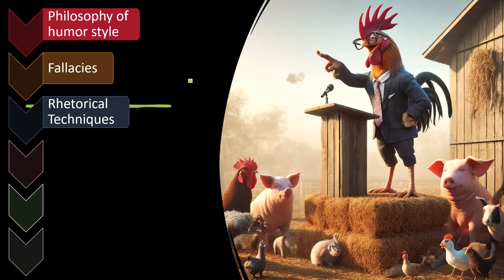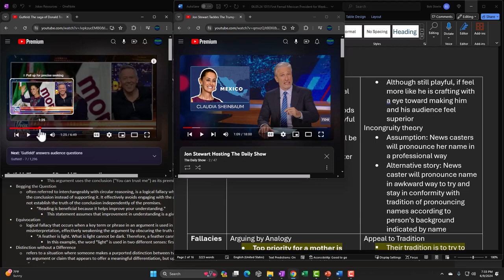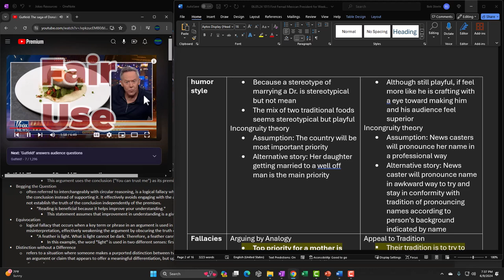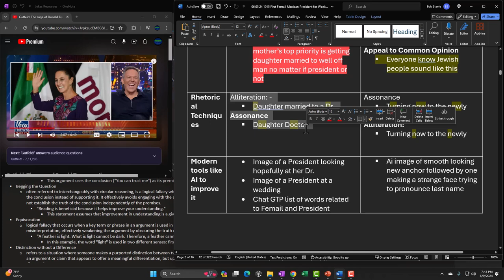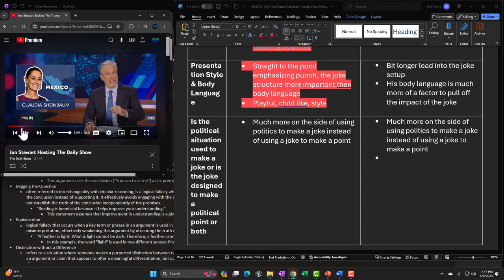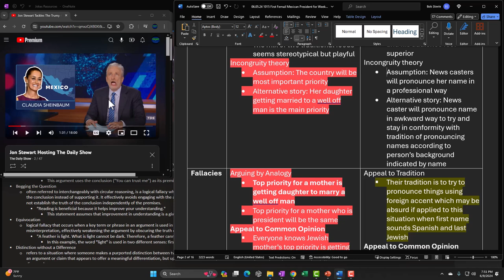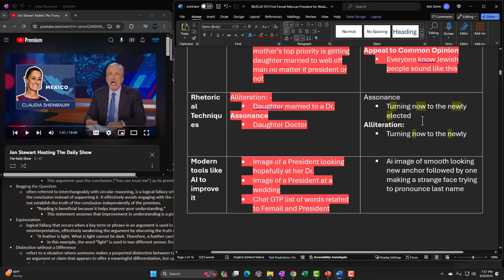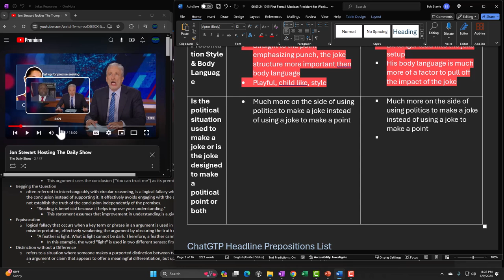First Female Mexican President for Week Ended 06.08.24 1015 Joke Analysis, tools, and techniques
First Femail Mexican President for Week Ended 06.08.24
Joke Analysis, tools, and techniques
Political Comedy Cock Fight